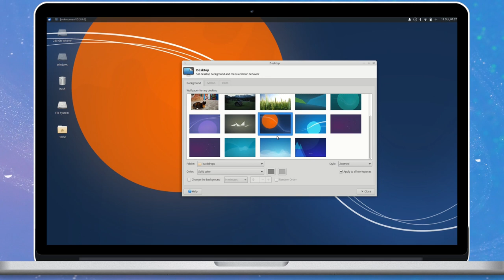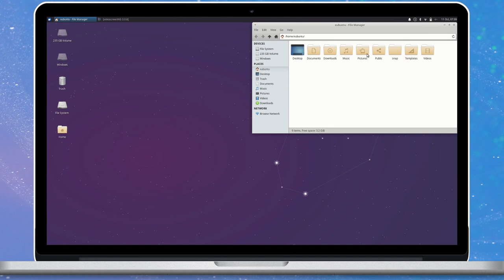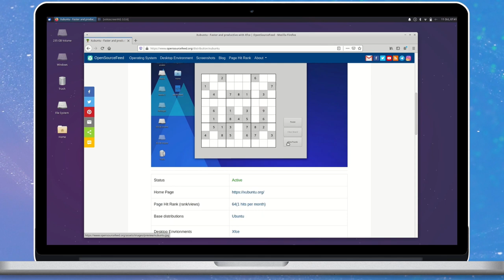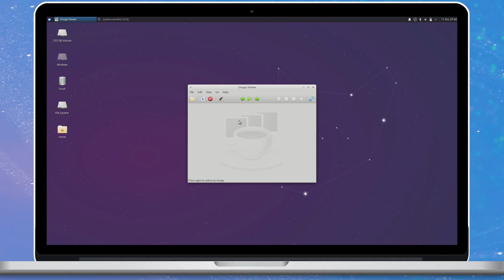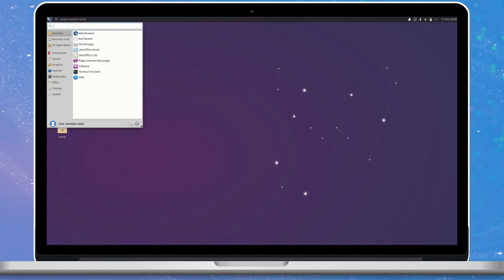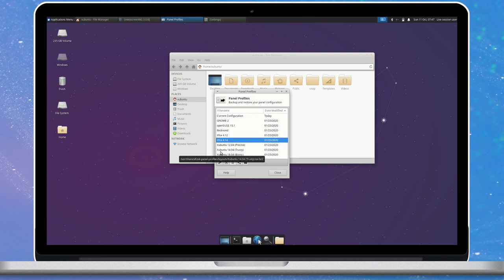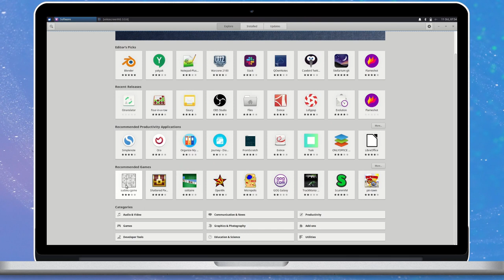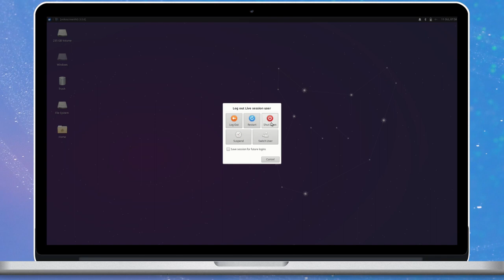Xubuntu 20.10 Groovy Gorilla - Demonstration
A preview video of Xubuntu 20.10 Groovy Gorilla, a regular release of Xubuntu scheduled to release on 22nd October 2020. This preview video is created using daily image on 11th October 2020.